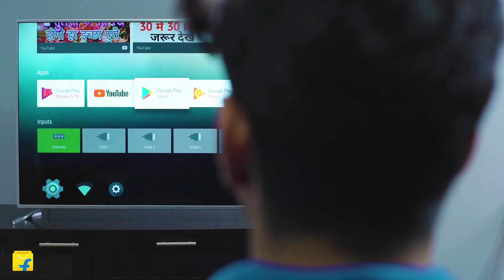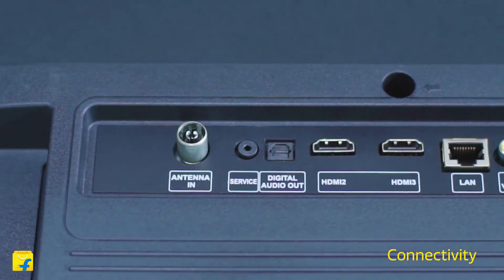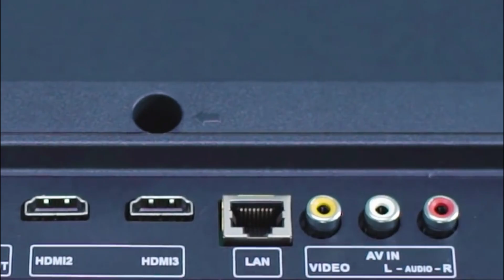ONIDA 32inch HD Ready LED Smart TV 32IV - Onida New 2022 smart tv - Onida new affordable tv 2022